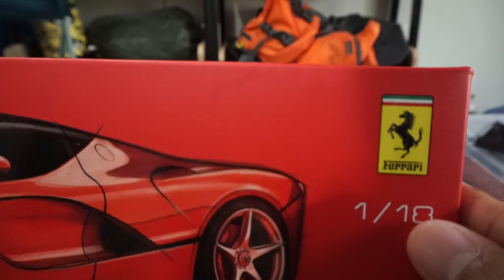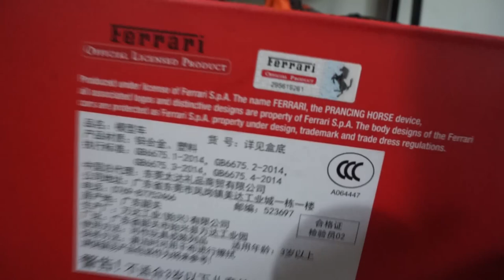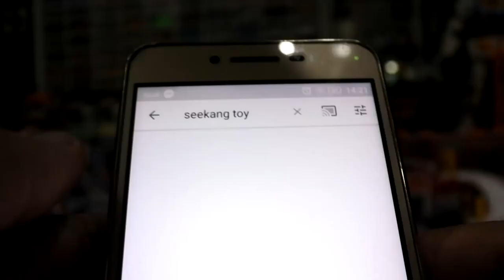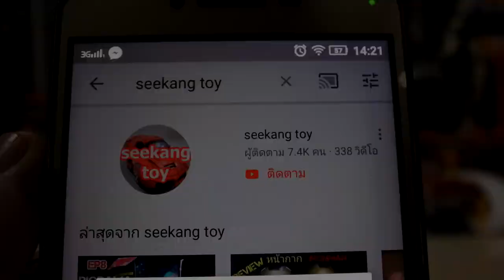แกะกล่องรีวิวรถเหล็กสุดหรู 1:18 Burago signature La Ferrari deutsch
Model : LAFERRARI
Color : Red
Opening: Hood , Doors , Back Engine Cover
Scale: 1:18
Official Licensed Product